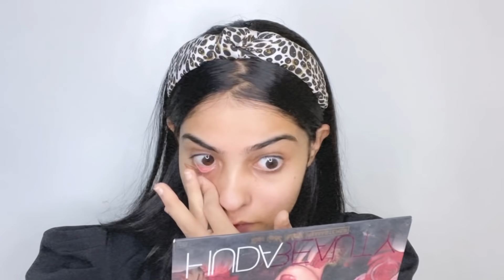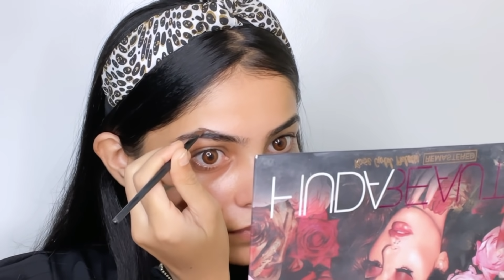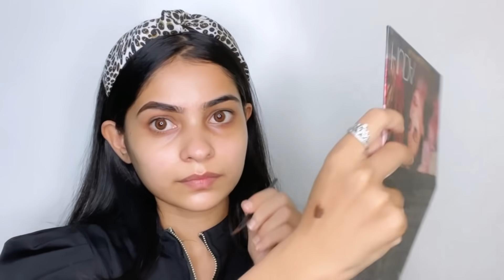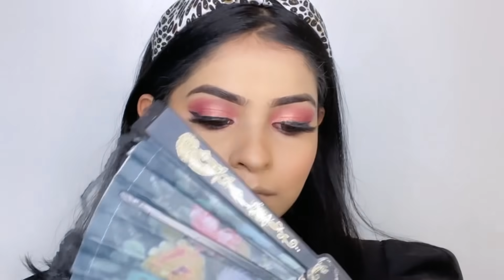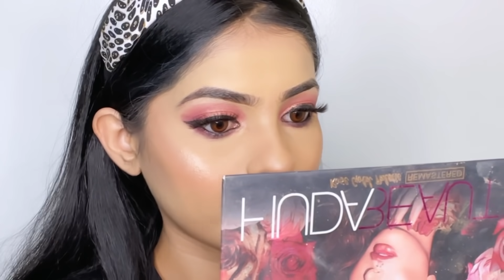Traditional Maharashtrian Makeup tutorial | step by step | Pratiksha Thorat | Indian Festival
hi guys:)
this is very simple and easy makeup without using foundation you can do in very few minutes if you are going to try this look plz mention me on instagram with inspired look